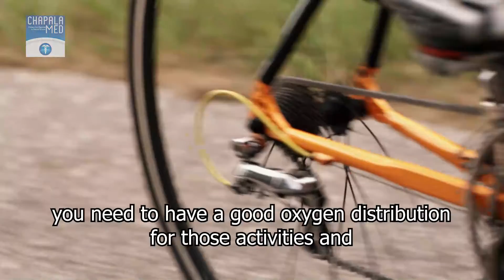Dr. Paulo González, Director of Rehabilitation area of Chapala Med vol. II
Did you know there are two Chapala Med offices? Did you know there are two Facebook pages? You can ‘Like’ them both! Chapala Med target the Lakeside peeps while Chapala Med – Guadalajara speaks to the younger crowd in the big city. Both have interesting articles, humor and intriguing content.